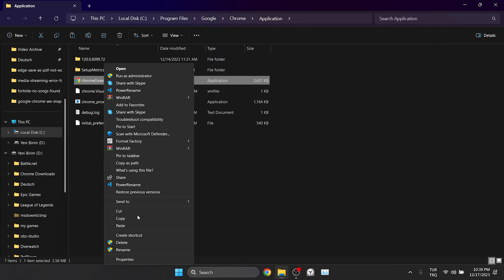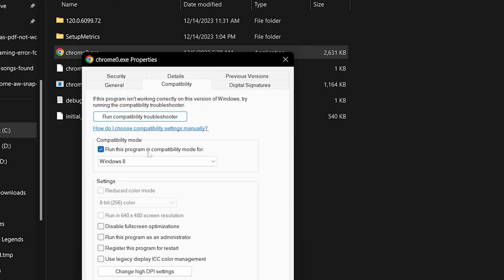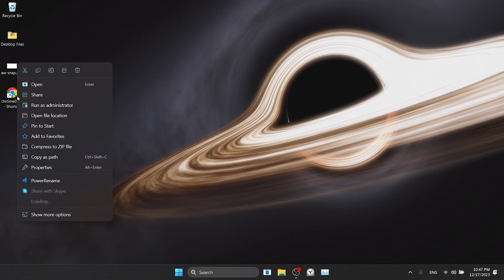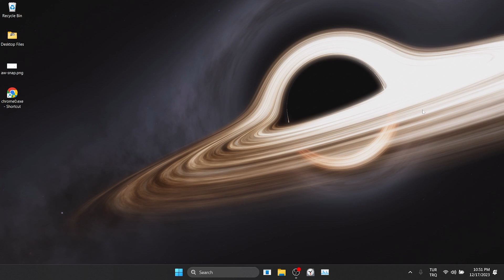GOOGLE CHROME AW SNAP ERROR [FIXED] | Fix Aw Snap Chrome Windows 11/10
Here's how to fix google chrome aw snap error. This error is searched as aw snap chrome windows 11. And in this video I showed you how to fix aw snap error google chrome problem.

Chrome shortcut code: --disable-features=RendererCodelntegrity

Video Parts:
00:00 Info&Intro
00:18 Create a new Chrome shortcut
00:56 Change chrome's compatibility settings
01:21 Clear Chrome's cache files
02:14 Add a code to Chrome's shortcut
03:09 3. Solution
03:24 Ending&Outro